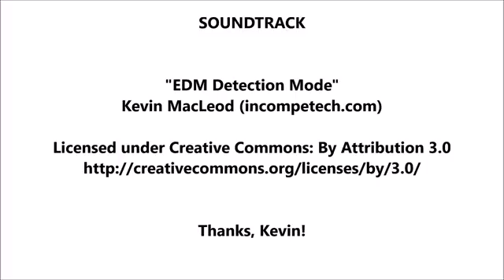"Scorch" ring with cat eye by Steel Dragon ® Jewelry